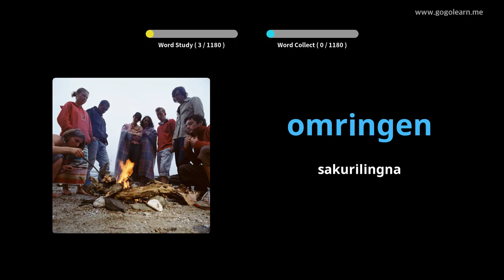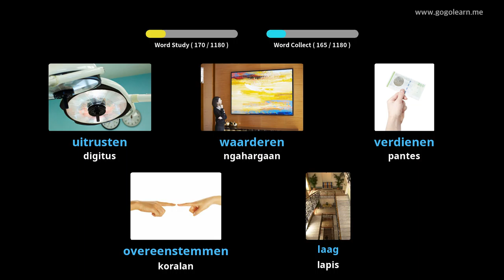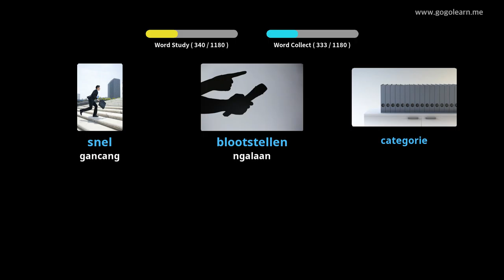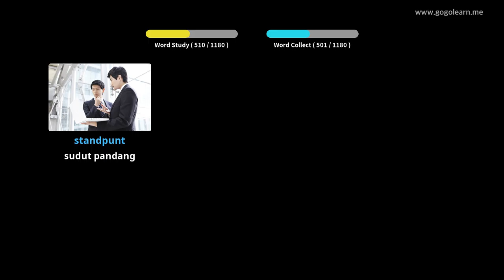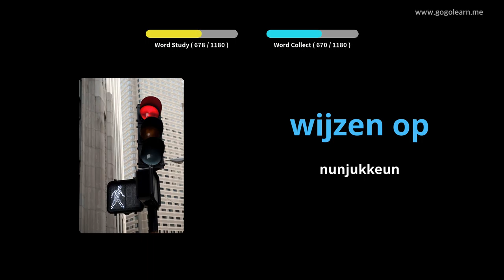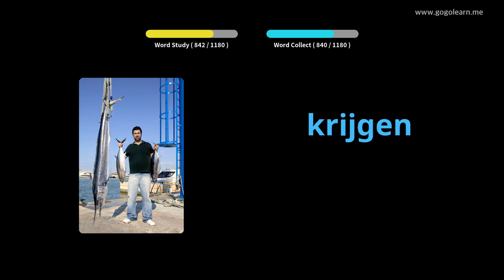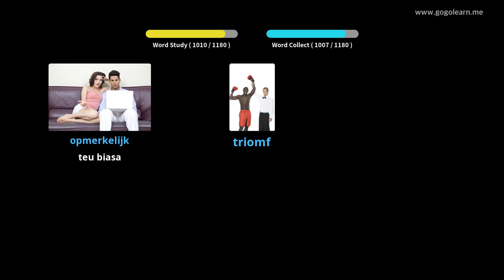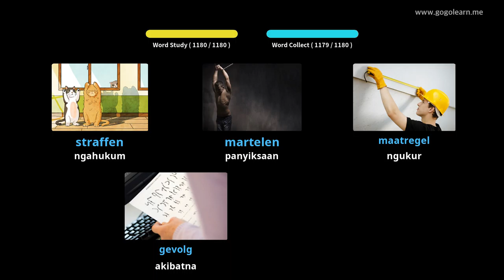Siswa Perbendaharaan Belanda | Golearn